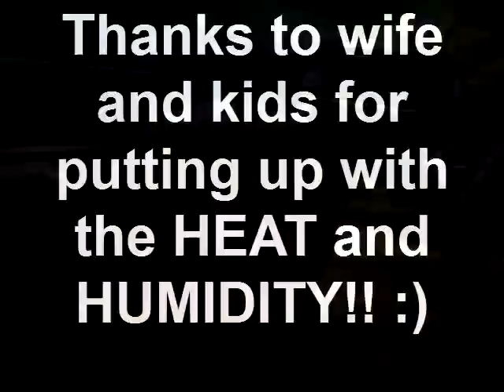Netra Laurel City, CT Scramble, Father's Day June 2010